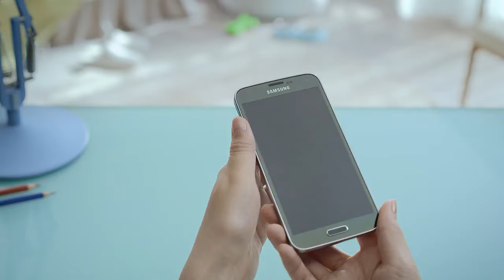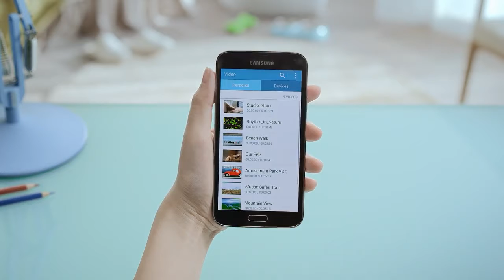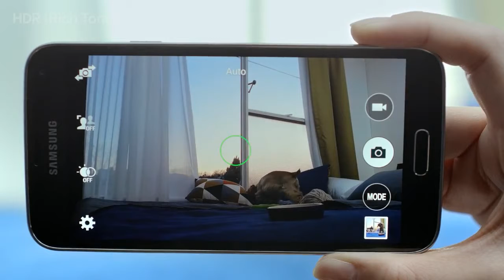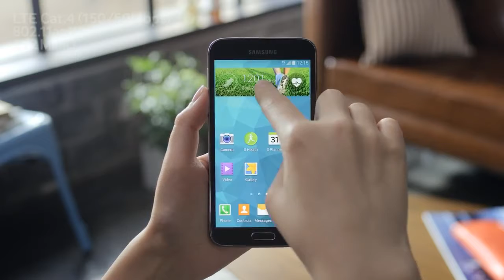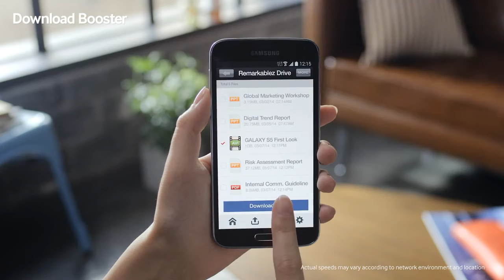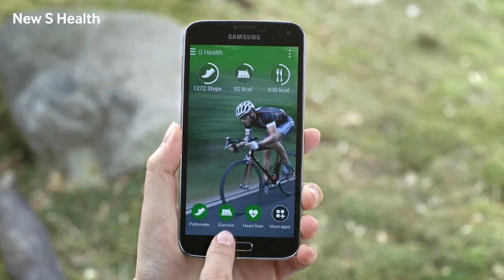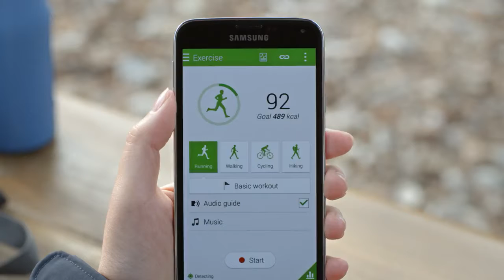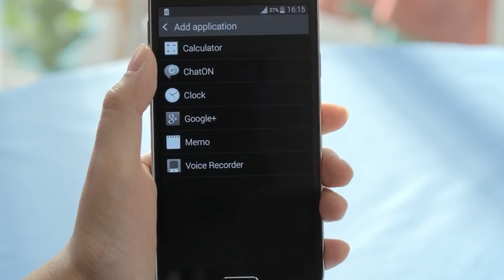Samsung GALAXY S5 Official Hands on